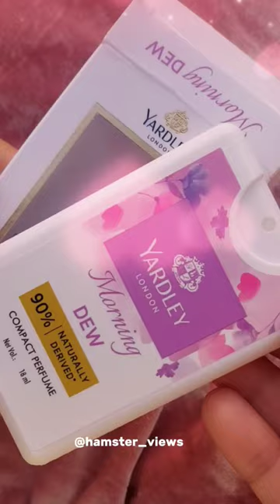under 80rs Perfume @yardleylondon2743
Yardley London

Morning Dew Compact Perfume | 18ml

Fragrance Notes:

• Top note of mandarin and freesia • Middle note of rose and apple blossom

• Base note of musk and sandalwood.

Check instagram  for links🍒🐹